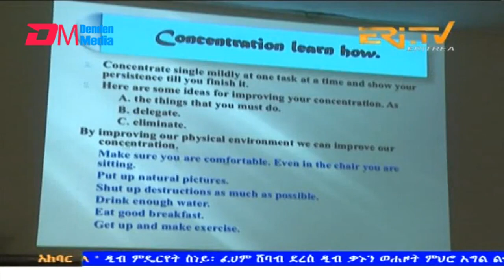News in Tigre for December 17, 2023 - ERi-TV, Eritrea